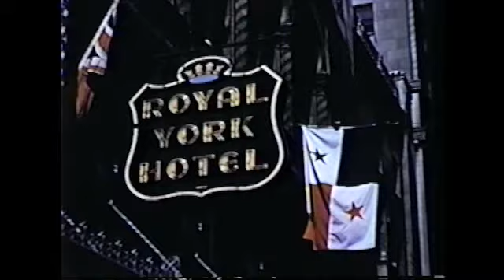Melvin Jones - 1942 Lions International Convention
In rare footage of our founder, Jones is shown at the 1942 convention in Toronto and on a side trip to Hawaii from the 1947 convention in San Francisco.